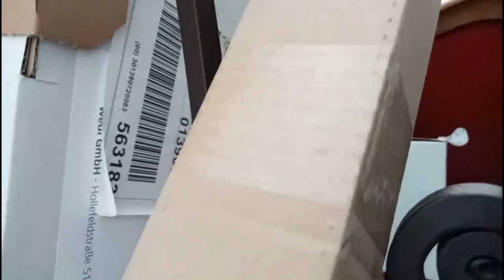cache cache 2 (ft the ninou) fou rire garenti